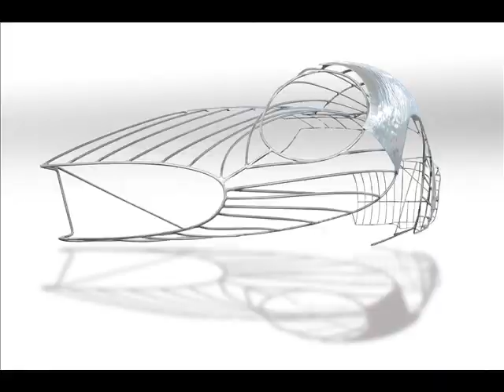ModenArt: gli scultori del movimento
Dall’ 11 al 20 ottobre verrà presentata a Modena, nella prestigiosa cornice della Chiesa di San Carlo, la mostra allestita da Philippe Daverio “ModenArt: gli scultori del movimento’’.